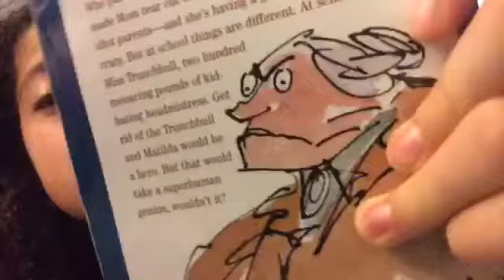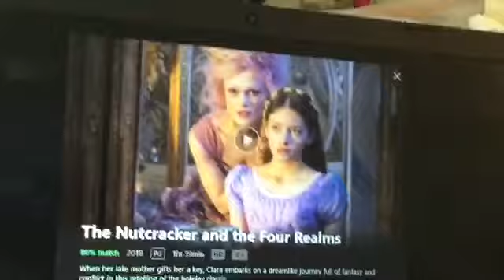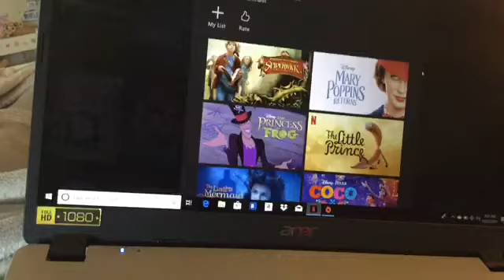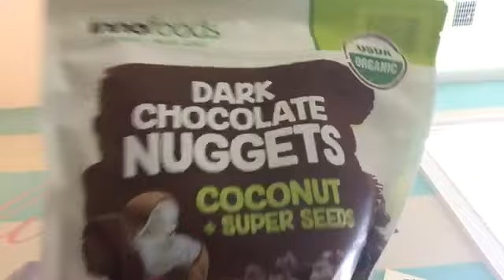I’m Sick VOLG:2 (2019)